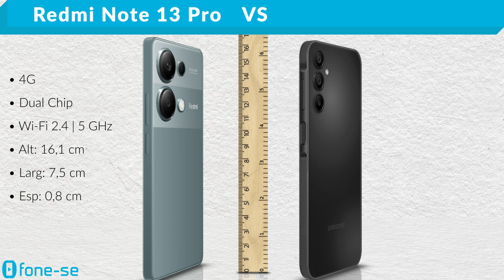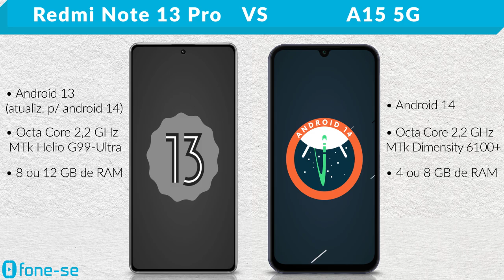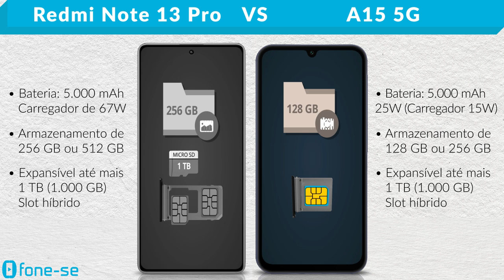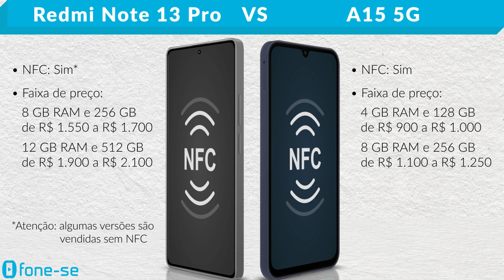Redmi Note 13 Pro vs A15 5G (Comparativo & Preços)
Redmi Note 13 Pro 4G vs A15 5G. Confira a ficha técnica do Xiaomi Redmi Note 13 Pro 4G e do Samsung Galaxy A15 5G, uma comparação de tamanho exclusiva (3D), e muito mais.

Links para comprar:

(A15 5G)

(Redmi Note 13 Pro 4G)

Pergunta:
MediaTek Helio G99-Ultra ou MediaTek Dimensity 6100+?